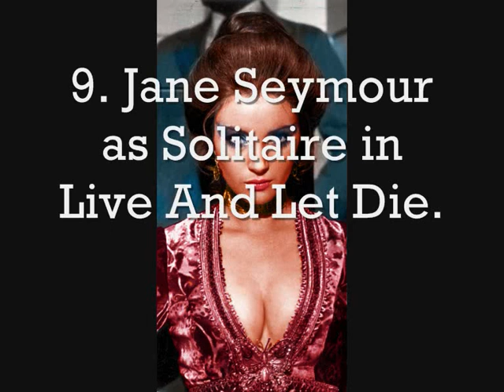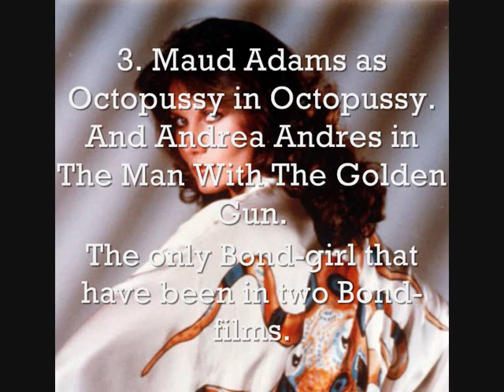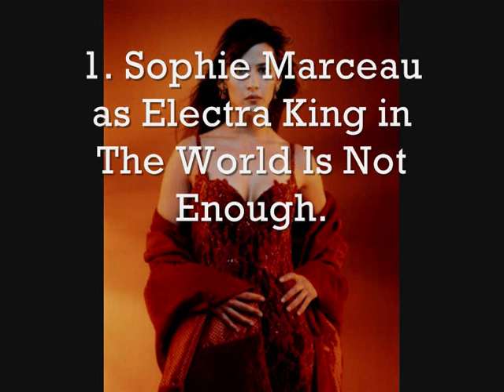My top 10 Bond-girls